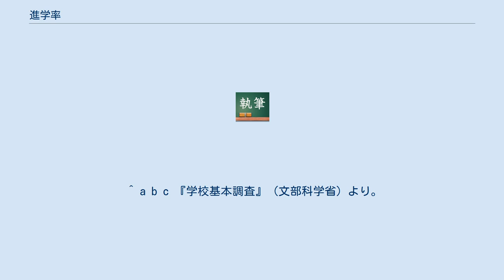進学率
進学率（しんがくりつ）とは、ある段階の学校での教育課程修了者のうち、次の段階の学校へ進学した者の割合。
 なお進学率はあくまでも比率であって、かりに分数にたとえれば、異なる年どうしの進学率を比較するとき、分子である就職決定者数が同数であっても分母である教育課程修了者が多ければ進学率は下降し、分母である教育課程修了者が少なければ進学率は上昇する。
単純な比較をすることはできず、実際の進学者の数の大小を比較、議論することはできない。
 以下では特に断り書きがない限り、日本での事例について述べる。
 全国の値については、文部科学省が学校基本調査で公表している。
 また、個別の中学校や高等学校でも、卒業生がどの程度進学したかの指標として、それぞれの学校ごとの進学率を公表する場合などがある。
高校では進学率が高ければ高いほど進学校と認知されるので、受験生集めにこの指標を多用する傾向にある。
どのような大学に進学したかは表していないが、進学率が高いと偏差値の高い学校への入学者が多いとみなす傾向は存在する。
 中学校卒業（もしくは同等の課程を修了）後、高等学校等へ進学した者の割合。
 高校進学率は戦後上昇を続け、1974年度に90%を超えた。
その後も高原状態が続いている。
 学校基本調査での調査対象の定義は、 となっている。
 高等学校卒業（もしくは同等の課程を修了）後、短期大学へ進学した者の割合。
 短大進学率は、当初の1950年代は2%台だったが、1994年には13.25%となった。
しかし、その後は減少に転じ、2020年は4.4%となっている。
 高等学校卒業（もしくは同等の課程を修了）後、大学へ進学した者の割合。
 大学進学率は戦後上昇を続ける。
専門学校ができた1976年以降はいったん低下したものの、1992年を境に再び上昇し、2020年には54.1%となった。
 （資料出所：学校基本調査） ※進学者には高等学校卒業後1年以上経過した後に入学した者（過年度高卒者）等を含む。
 （資料出所：学校基本調査） 諸外国における進学率の推移は以下のとおり。
なお、教育事情や制度・卒業率などは国によって大きく違うので一概に比較することはできない。
 他には、以下の値もある。
ここでの大学はユネスコの定義における高等教育機関（大学およびその他のすべての高等教育機関・課程）への進学率をいう。
日本では四年制大学・短期大学・高等専門学校をいう（通信制大学・放送大学および専修学校は含まれない）。
 ^ a b c 『学校基本調査』（文部科学省）より。
 ^ a b 出典：「平成18年度 教育指標の国際比較」（文部科学省）